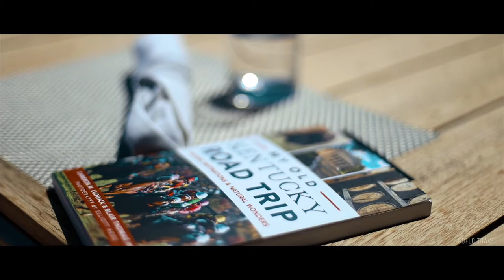TRAVEL WITH KIDS | Cinematic 4K VIDEO | Eos R | Ronin S | KENTUCKY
TRAVEL WITH KIDS | Cinematic VIDEO 4K | Eos R | Ronin S | KENTUCKY

👋 Hi there! We are a FRENCH FAMILY living in Chicago and traveling the world as often as we can. Looking for inspiration? With this Youtube channel, you will be able to follow our story through the lens and to travel with us.

We share weekly CINEMATIC VIDEOS to inspire people regarding LIFESTYLE, TRAVEL and more!

In this specific video, we decided to hit the road for 5 days direction the Kentucky! Our beloved stops:
❣️ The Shaker village of Pleasant Hill
❣️ Abraham Lincoln Birthplace National Historical Park
❣️ Barton 1792 Distillery
❣️ Mammoth cave national park
❣️ Louisville Slugger Museum & Factory
❣️ Churchill Downs & Keeneland hippodrome

Enjoy our Travel with kids in this cinematic 4K video
🔹Lens: Canon 50 mm f1.4 | Canon 70-200 f4 | Canon 10-22